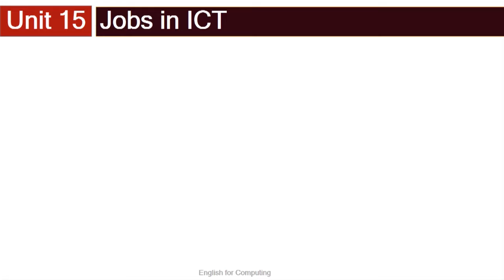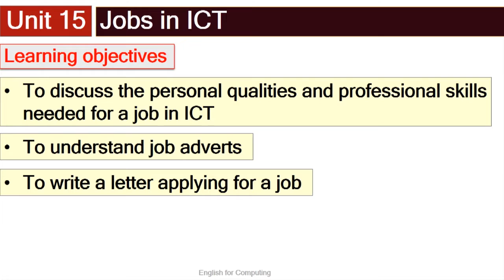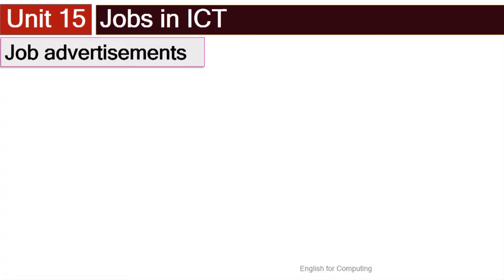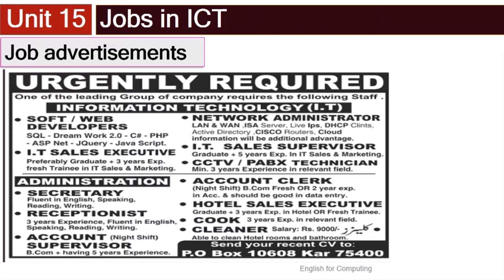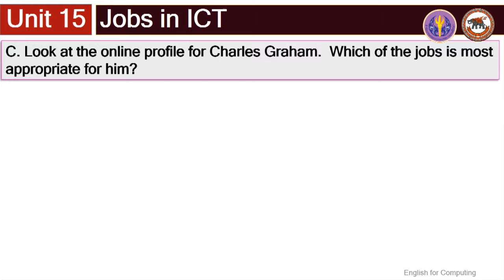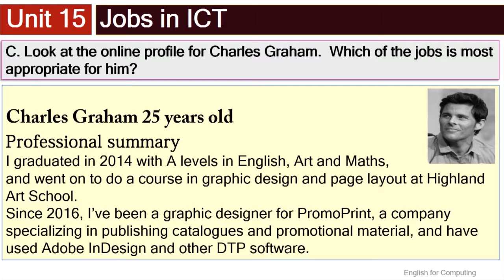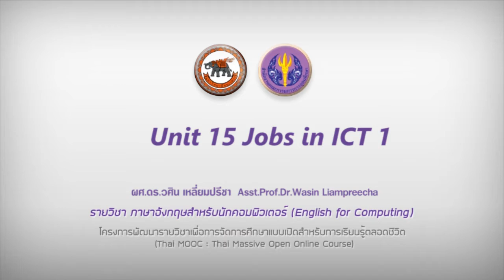nu021 w01 v15 1